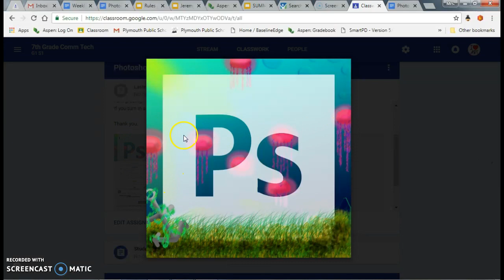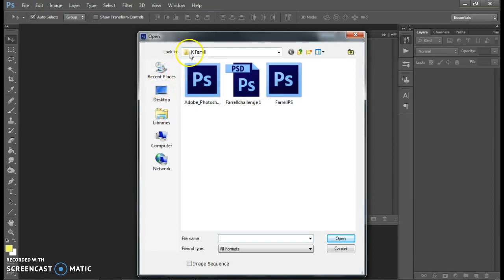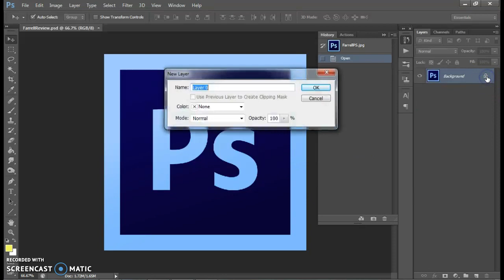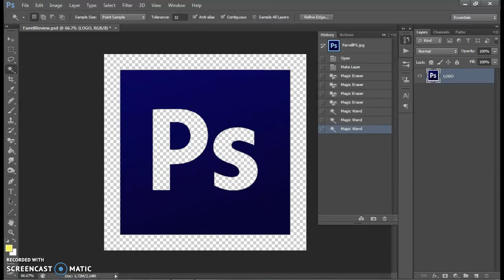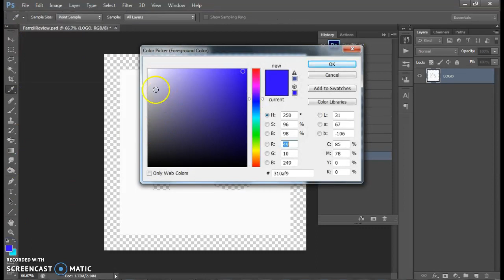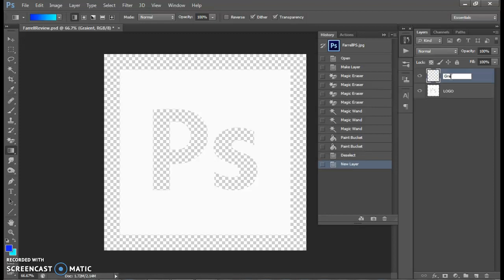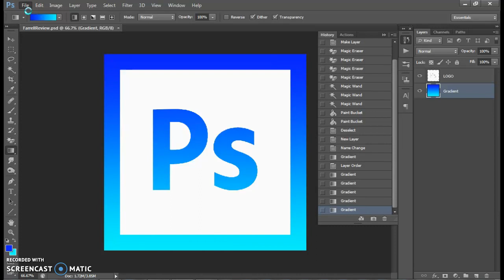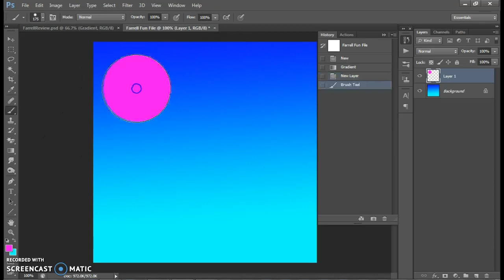Photoshop World - Day 1